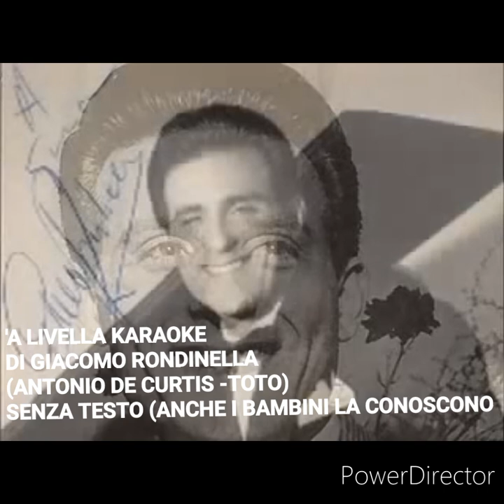GIACOMO RONDINELLA 'A LIVELLA KARAOKE (ANTONO DE CURTIS ) TOTÒ